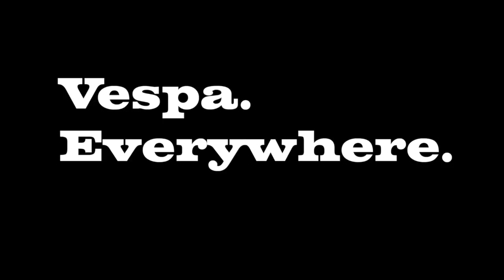Prepping An All Original 1978 Vespa P200E For Sale: PART 2 Engine Rebuild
Table of Contents:
00:00 Intro
01:44 Parts & Tools Needed
06:15 Prepping Engine for Tear Down
07:00 Engine Tear Down
48:15 Clutch Removal
51:34 Crank Removal
52:41 Remove Old Seals
55:14 Install New Seals
58:24 Clutch Rebuild
01:06:24 Kick Start Lever O-Ring
01:09:24 Re-Install Crank & Clutch
01:16:22 Install Shifting Cross & Drive Gears
01:21:27 Re-Install Engine Case
01:28:37 Install Gear Selector Box
01:32:19 Install Cylinder & Head
01:38:42 Re-Install Muffler
01:39:59 Re-Install Rear Wheel
01:42:09 Fill Gear Box Oil

PARTS USED:
012789-A   Cotter Pin
012555 M12   Star Lock Washer
154546PA  Gasket Set
017781  Clutch O-Ring
431121 Flywheel Side Seal
431122  Clutch Side Main Seal
130536  Rear Hub Seal
022313  Locking Tab Washer for Clutch
CLUTCHPL200  Clutch Plate Set
130939-PA  Shifting Cross
OILTRANS  Motul Transmission Oil

TOOLS:
TOOLCN  Clutch Nut Tool
TOOLCH  Clutch Holder Tool
TOOLCC  Clutch Compressor Tool
TOOLFLY  Flywheel Puller
TOOLCRANK  Crankshaft Installer Tool